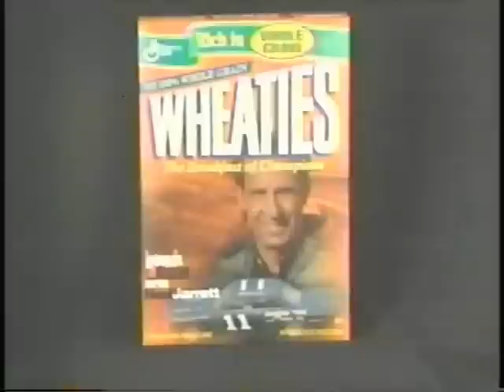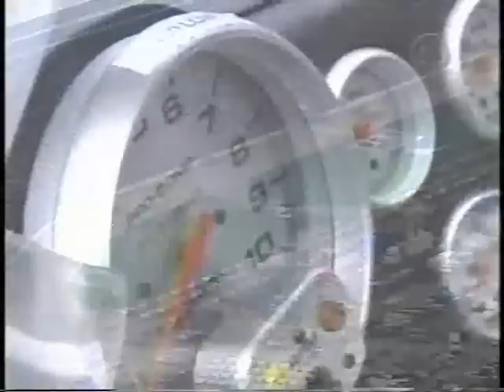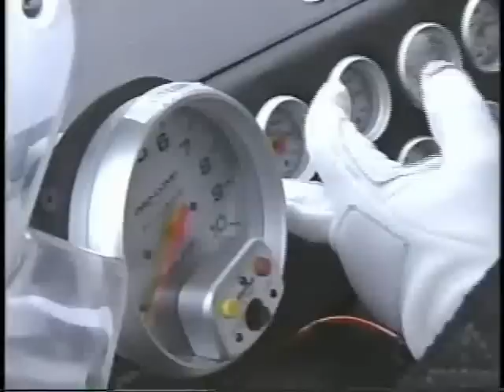2000 DirecTV 500 - PART 1/21 (Intro/Grid)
I've been promising this race for months so here it is.
The 2000 DirecTV 500 from Texas Motor Speedway.